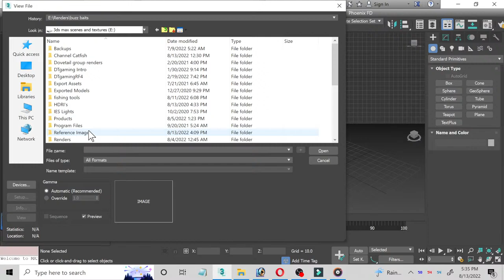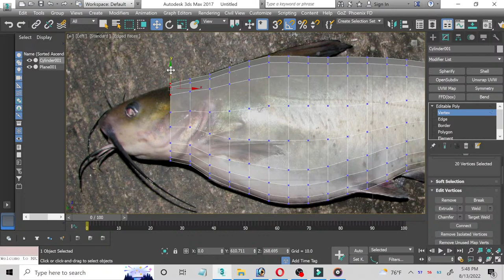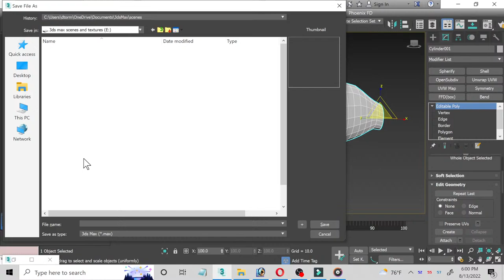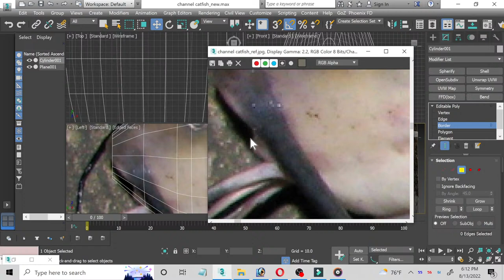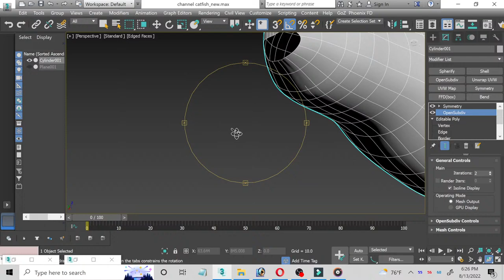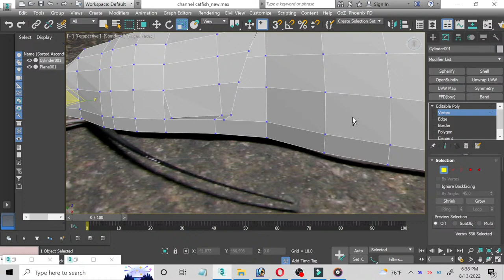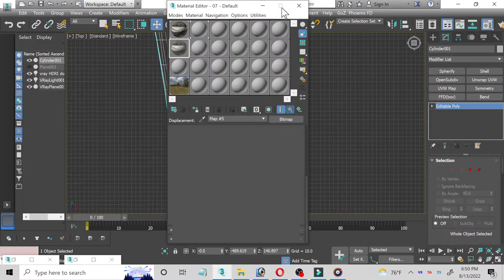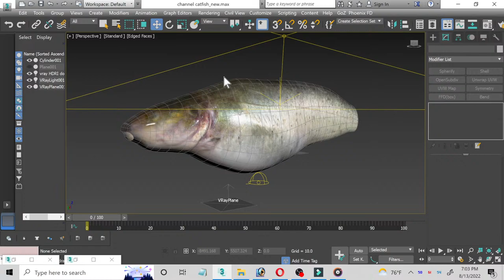3Ds max Tutorial - 3D modeling of Channel Catfish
Hey guys, this is a 3ds Max video tutorial on making a 3D model of Channel Catfish